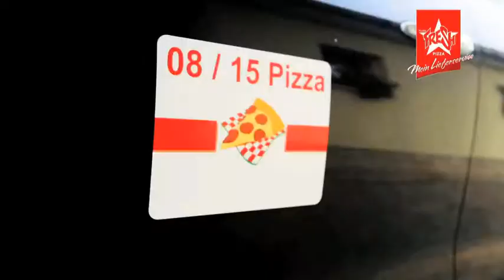Pizzeria Pizza-Bringdienste in Chemnitz, Sachs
Freddy Fresh Pizza Chemnitz - Mitte in Chemnitz, Sachs ist Ihre erste Wahl, wenn Sie nach Pizzeria oder Pizza-Bringdienste suchen. Für mehr Informationen erreichen Sie uns unter der Telefonnummer (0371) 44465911 . Besuchen Sie uns auch unter der oben genannten Webadresse!